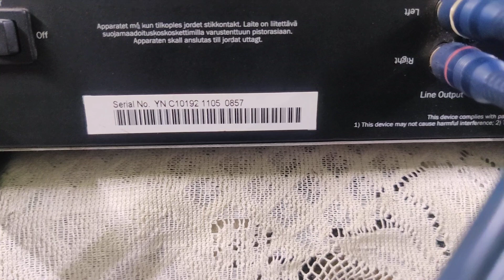Cambridge audio - audio CD player made in England for sale price only 9500 my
Cambridge audio CD player good and new mint condition for sale price 9500 in made in England my location New Delhi shipping all India available my WhatsApp and my calling number 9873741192